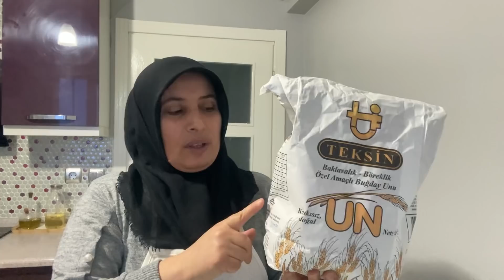ISLAK KURABİYE NASIL YAPILIR🙈(BROWNİ KURABİYE)kurabiyetarifi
Malzemeler
1 çay bardağı şeker
1 tane yumurta
150 gr tereyağ
4 yemek kaşığı kakao
1 paket kabartma tozu
1 paket vanilya
2 su bardağı un

Şerbeti için
2 su bardağı su
2 su bardağı  şeker